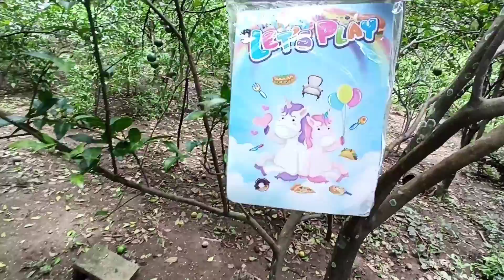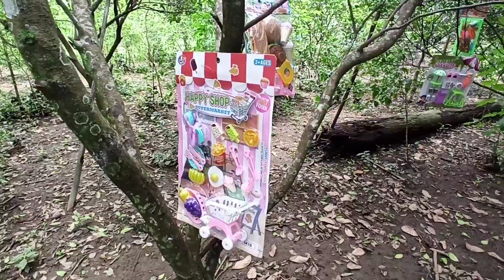Game Mencari Mainan Es Krim Permen Lolipop My little Pony Kuda Poni Masak-Masakan Anak Perempuan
Mainan Buah-buahan
Mainan Sayur-sayuran
Mainan Hamburger
Mainan Makanan
Mainan Dokter-dokteran
Mainan Kue
Mainan Kasir
Mainan Anak-anak
Mainan Barbie
Mainan Kucing
Unboxing
Mainan Masak
Beli Mainan
Mainan Baru